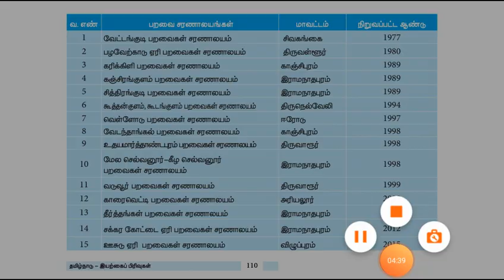10th geography lesson 6 vol2 birds sanctuaries in tamil shortcuts for tnpsc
TNPSC shortcuts பறவைகள் சரணாலயம்

Easy shortcuts